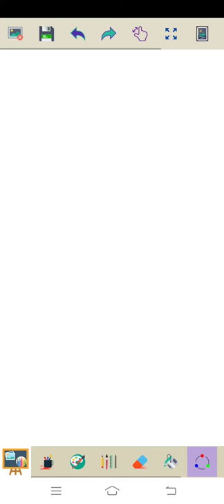Marvin Rey — Vlog 3,563